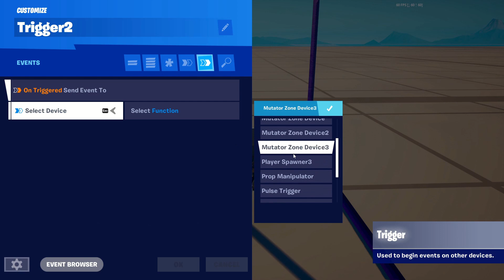How to make a looping deathrun fortnite